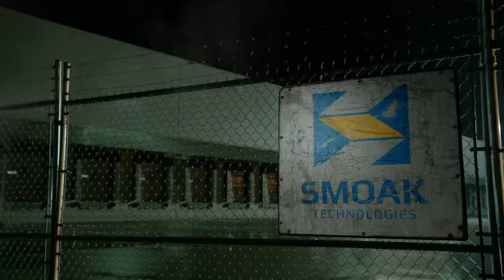DC's Legends 1x06-Los hombres de Deathstroke se llevan a Connor (español latino)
Cast de doblaje:
-Capitán Rip Hunter/Arthur Darvill/Rafael Pacheco
-Sara Lance/Canario Blanco/Caity Lotz/ Valentina Souza
-Leonard Snart/ Capitán Frío/ Wentworth Miller/Rodrigo Carralero
-Mick Rory/Ola de Calor /Dominic Purcell/ Victor Cobarrubias
-John Diggle, Jr. /Connor Hawke /
Flecha Verde (Año 2046)/Joseph David-Jones/Luis Fernando Orozco